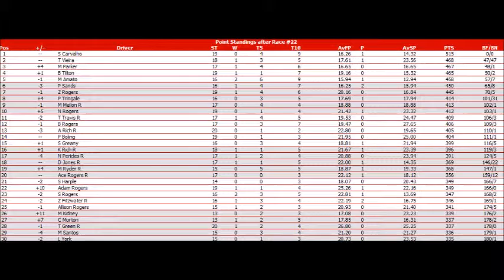S6 NAMAR MDVCS Race 22 (LiftMaster 500)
This track was so crazy back in Season 2, they told them not to come back. Well, we have finally come back to this crazy 2.5 mile super speedway track in Watertown, MA. Who will win today?
LiftMaster 500 at Eight Bowl.